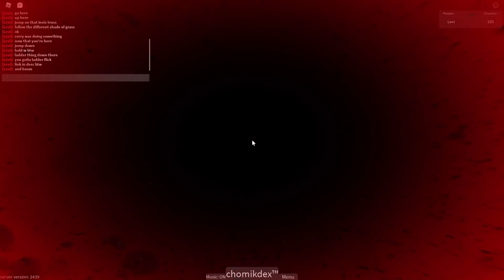How to get "Voided Chomik" FTC